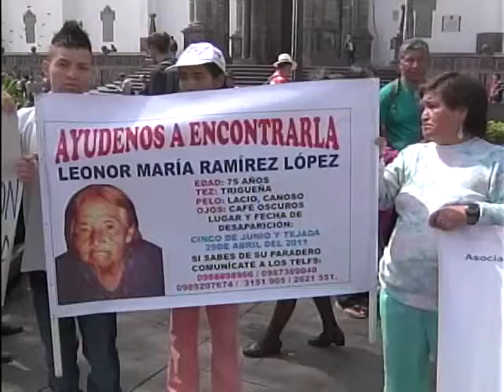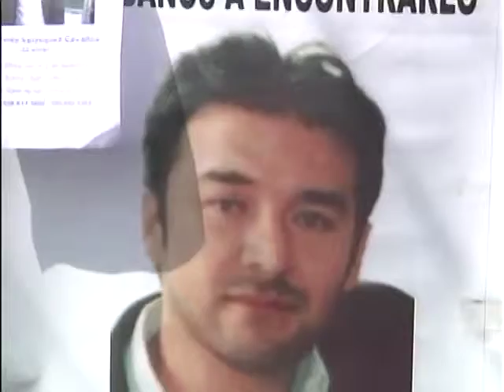Iniciativa del Gobierno para hallar a desaparecidos de Familiares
El noticiero
noti 3
16 de diciembre del 2013